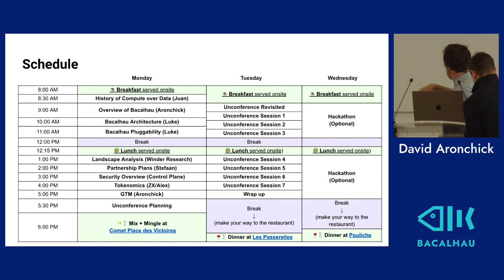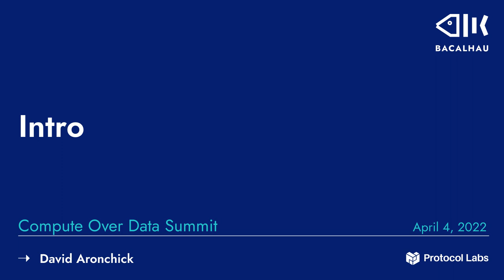Introduction to Compute over Data Summit - David Aronchick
Over three days in April 2022, we brought together 50+ people from across the ecosystem (Starfleet, OuterCore and PLN) to discuss opportunities and architecture of Compute over Data.